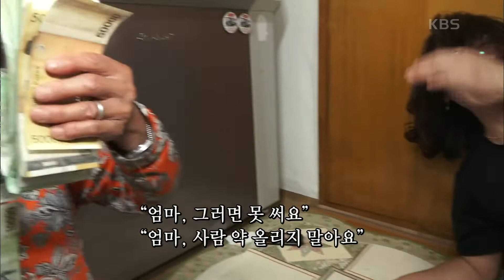[은순 할매는 중학생] (11/15) [인간극장/Screening Humanity] | KBS 210603 방송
[은순 할매는 중학생] (11/15) [인간극장/Screening Humanity] 20210603

은순 씨에게 바치는 최고의 밥상!